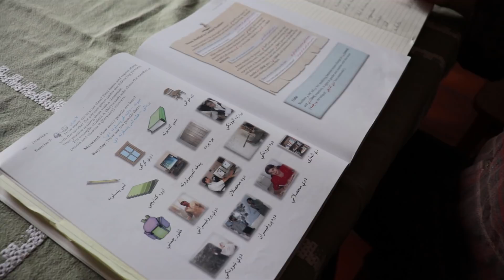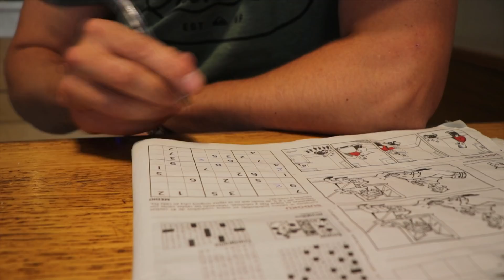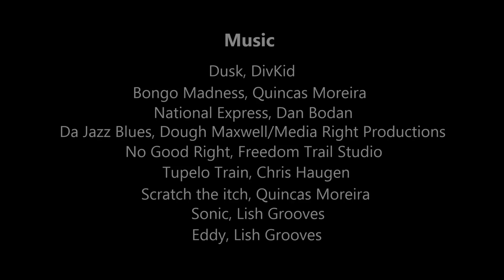Shaping our brain - How our habits define who we are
This documentary is a journey to explore the habits that shape who we are. Learning new things, exercising, our diet... All of this has an effect on our brain.

In "Shaping our brain", I explain some of the scientific discoveries within the field of Neuroscience about the effect of our intellectual activity, diet and physical activity on our brain.

Written, edited and presented by Clara García